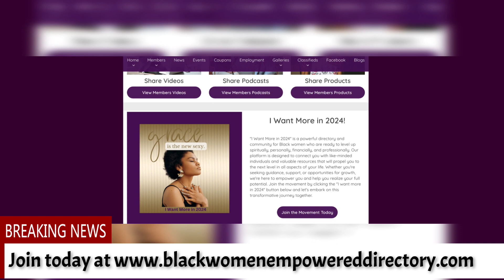Black Women Empowered Directory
Queens, this is your time, your season, level up with BWE. Get listed in our Directory today